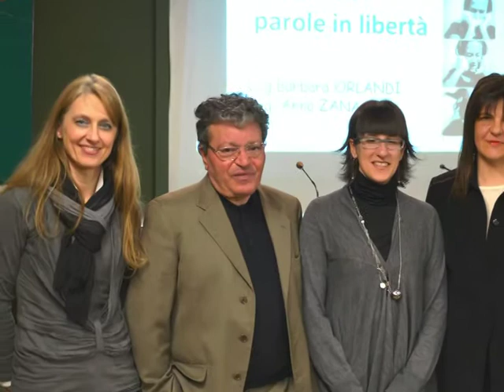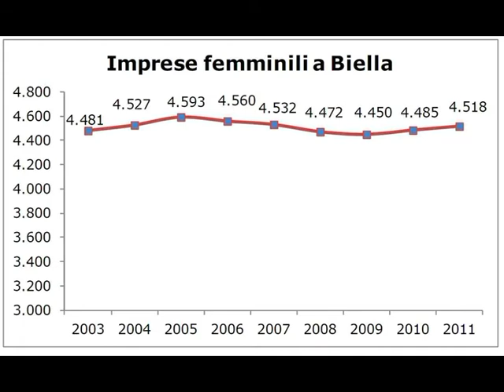TELEGIORNALE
6 marzo dichiarata giornata europea della logopedia - Imprese femminili biellesi in crescita - Visita del Presidente Roberto Cota all'Izsto